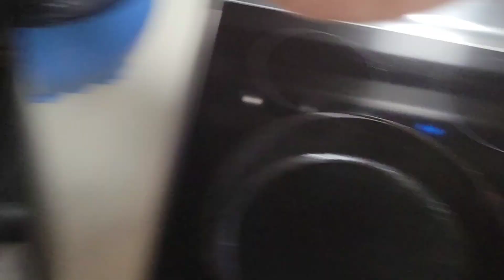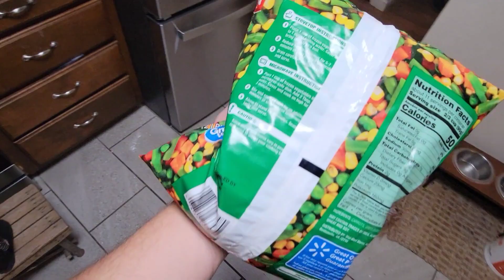Squirrels in the Duck Blind!!! [Catch & Cook Squirrel Pot Pie]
Peyton's first duck hunt on the boise river turned into a squirrel hunt also and then we made a delicious Idaho squirrel pot pie!!